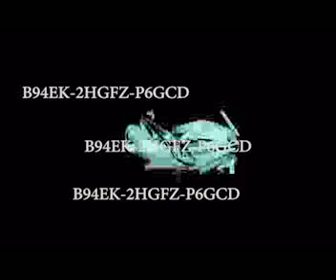free steam key